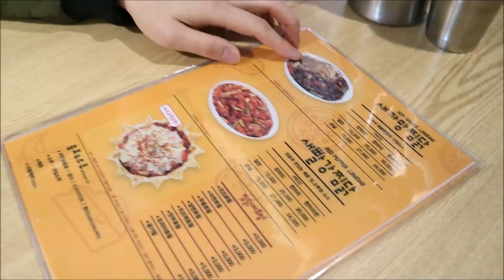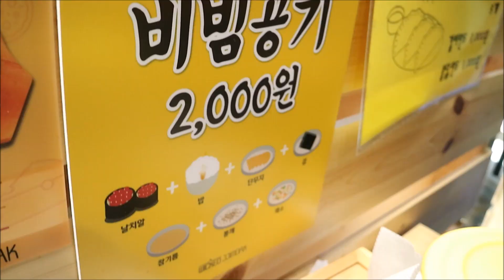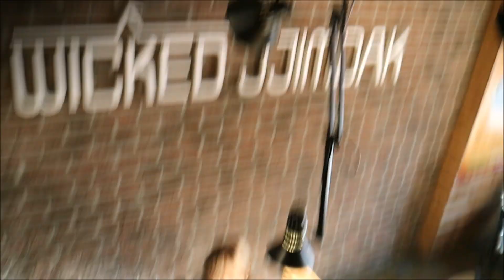민또의 먹방 : 난리나는 치즈! 홍대 마녀찜닭에 가다! ｜여신민또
구도, 소리, 초점 등 다 맘에 안들었으나. ㅜㅜ
버리기 아까워서 올립니당ㅎ

친구들이 페이스북에 그렇게 사진을 올리던
맛있다고 소문난 마녀찜닭!!
드디어 가보았는데용,

찜닭을 많이 먹어봤는데 여긴 약간 신기한 맛이었어요!
막 매운느낌은 아닌데 단짠단짠하고
간간,짭짤한 간장맛이었어요.

4명이서 한마리 반(뼈,+30000)에
치즈토핑(+3000)추가해서 33000원,
비빔공기(+2000) 2공기 해서 배부르게 먹었답니당

(간장맛, 고추장맛 둘 다
뼈 반마리15000원, 한마리 25000원, 한마리 반 30000원
순살 반마리 16000원, 한마리 27000원, 한마리 반 34000원
참고하세요!)

닭은 부드럽고 뻑뻑한살이 전혀 없었어요 굿굿..
치즈도 진짜 시간이 지나도 안굳고 최고였슴다
비빔공기를 시키셔서 밥을 비벼먹을땐 꼭
치즈를 조금 남겨놓고 비비세요! 같이먹으면
꿀맛

다음 맛집은..어디..?ㅋㅋㅋㅋ
재미있게 감상하세요!!